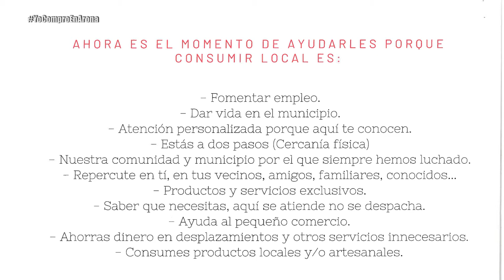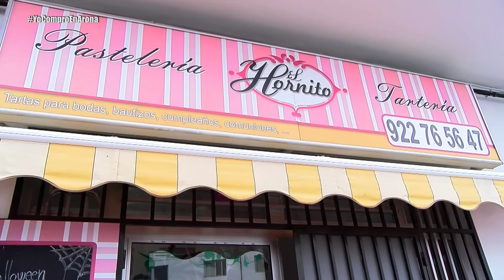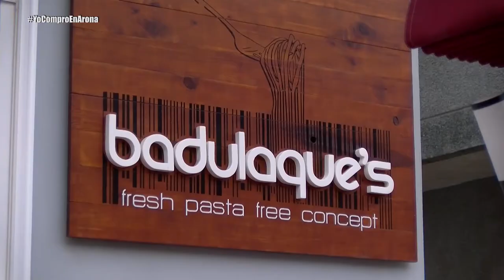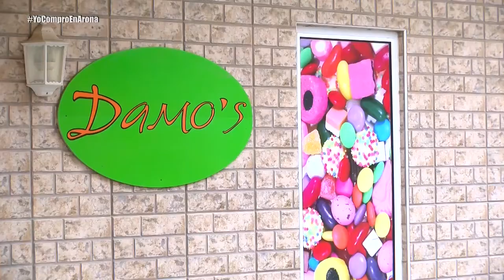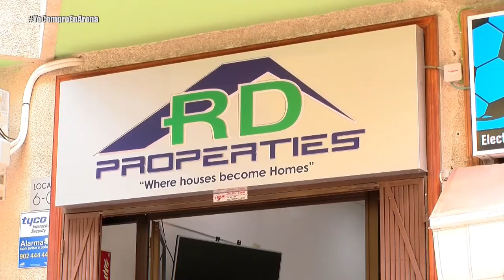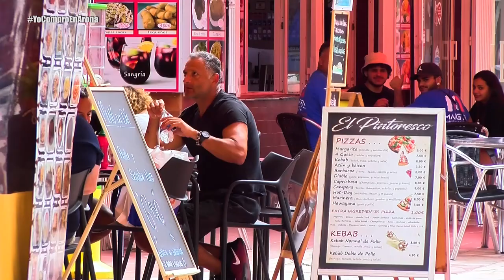Yo compro en Arona - consume local